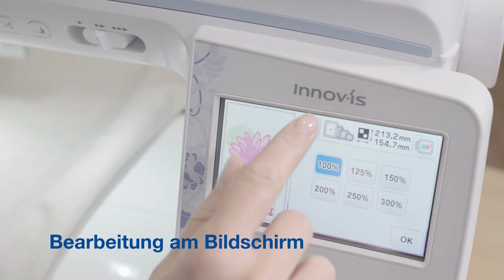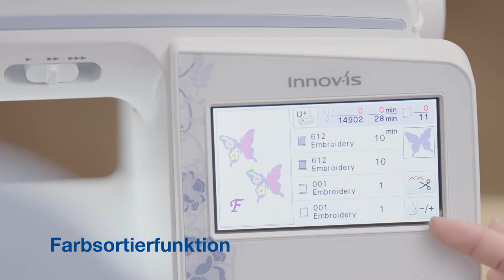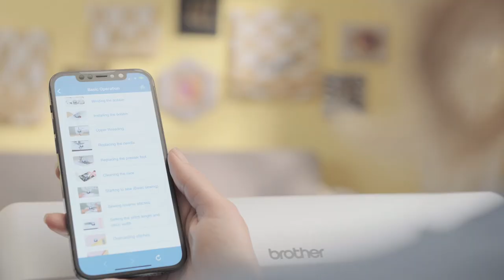Brother Innov-is NV2700 Näh-, Quilt- und Stickmaschine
Für kreative Möglichkeiten auf einem ganz neuen Niveau: Die Brother Innov-is NV2700 ist der ideale Schritt vom Anfänger zum Fortgeschrittenen im Nähen und Sticken.